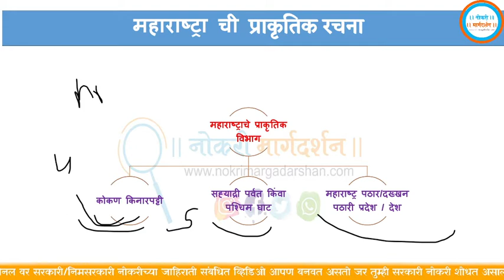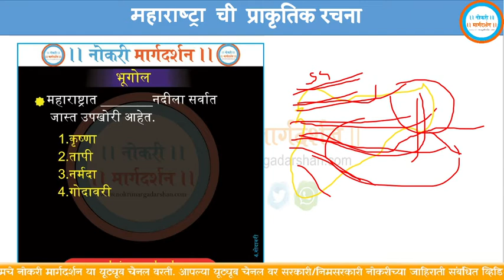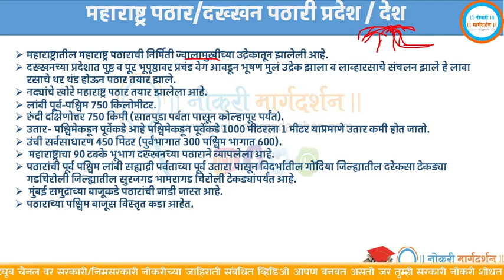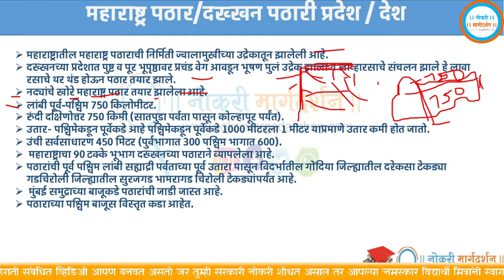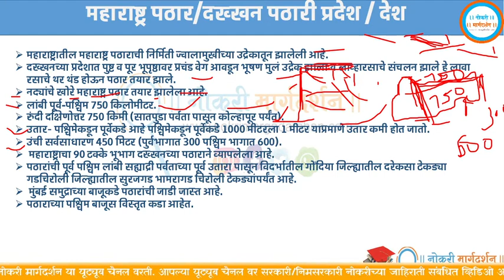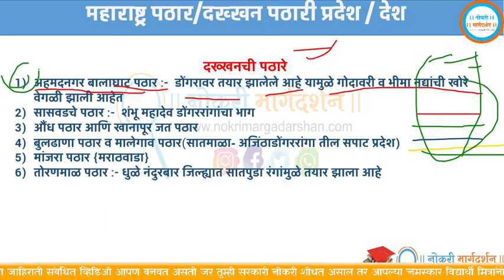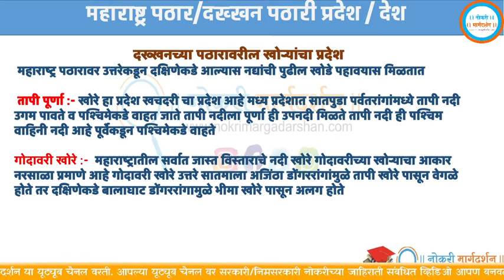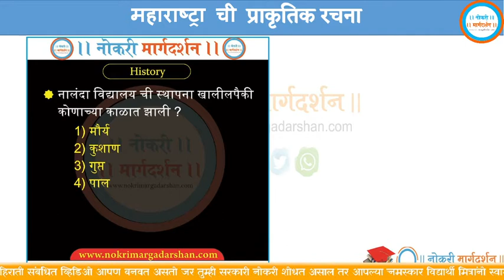महाराष्ट्राची प्राकृतिक रचना | Part 6 | Maharashtrachi rachana | NOKARI MARGDARSHAN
महाराष्ट्राच्या प्राकृतिक रचनेचे तीन विभाग
1. कोकण किनारपट्टी
2. सह्याद्रि पर्वत / पश्चिम घाट
3. महाराष्ट्र पठार / दख्खन पठारी
महाराष्ट्रातील प्राकृतिक रचना व त्यांचे प्रकार
महाराष्ट्राचे प्राकृतिक विभाग किती व कोणते आहेत ? महाराष्ट्रात प्राकृतिक विभाग ३ आहेत.त्यांची सविस्तर माहिती आता आपण बगणार आहोत.
महाराष्ट्राचे तीन प्रमुख प्राकृतिक विभाग पडतात.
सह्याद्री किंवा पश्चिम घाट; सातपुडा रांगा
महाराष्ट्र पठार (दख्खन पठार)
कोकण किनारपट्टी

Cover Topics
सह्याद्री पर्वताची महाराष्ट्रातील लांबी
महाराष्ट्राचे प्राकृतिक विभाग
महाराष्ट्राचे प्रादेशिक विभाग कोणते
महाराष्ट्राचे प्राकृतिक विभाग किती आहे
महाराष्ट्र पठार माहिती
महाराष्ट्र पठाराची उत्तर दक्षिण लांबी
सह्याद्री पर्वत कोणत्या राज्यात आहे
सह्याद्री पर्वताची उंची कोणत्या दिशेने वाढत जाते
prakritik bhugol in marathi pdf
bhartacha prakrutik bhugol
प्राकृतिक भूगोल मराठी
प्राकृतिक भूगोल स्वरूप
प्राकृतिक भूगोल म्हणजे काय
prakritik in hindi
प्राकृतिक भूगोल fyba
प्राकृतिक रचना व जलप्रणाली स्वाध्याय
महाराष्ट्राचा भूगोल प्रश्न
प्रस्तरभंग म्हणजे काय
महाराष्ट्र पठार लांबी
संपूर्ण महाराष्ट्राचा भूगोल
महाराष्ट्राचा भूगोल पुस्तक PDF